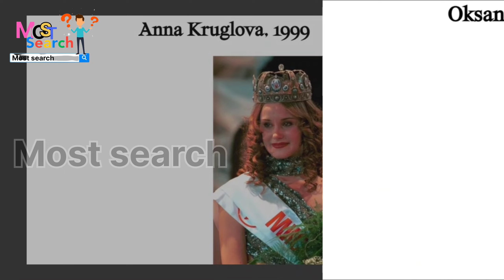Miss universe Russia / Мисс Вселенная Россия